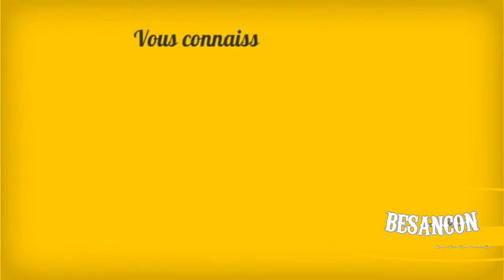L'importance de l'eau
/ L'eau c'est l'or de la planète..75% de notre corps est composé d'eau...